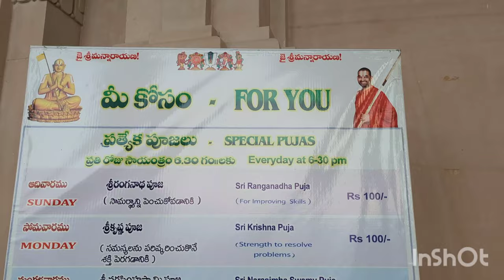Statue of Equality Ramanuja - Water show, Ticket price and timings - See this before you go